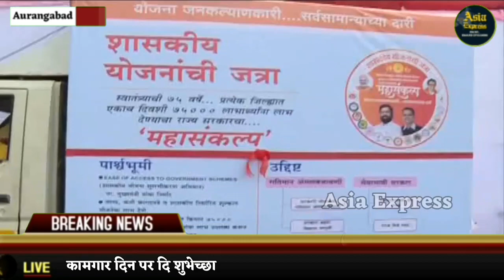महाराष्ट्र दिन पर पालकमंत्री संदीपान भुमरे के हाथो फहराया तिरंगा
महाराष्ट्र दिन पर पालकमंत्री संदीपान भुमरे के हाथो फहराया तिरंगा || ‎@asiaexpressaurangabad328